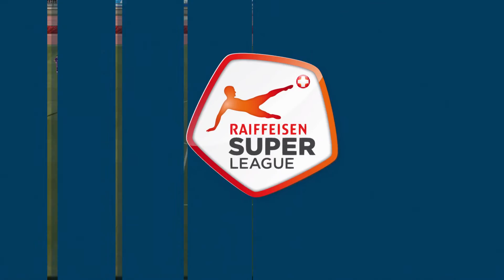Zurich vs Lausanne - Super League 2021/2022 | Prediction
FIFA 21 Gameplay (PS4 HD) [1080p60FPS]
Specs:
Playstation 4
Game Information:

NOTE : THIS IS A PRONOSTIC